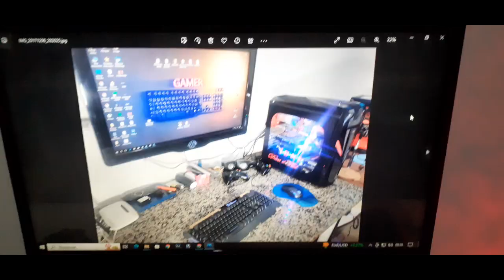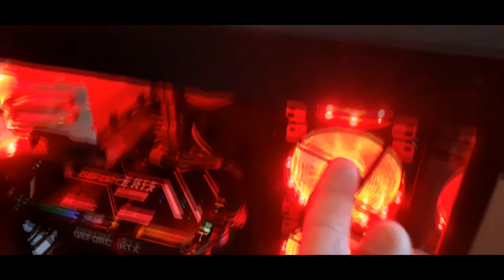Como Fazer Mod em Gabinete PC - Case Mod Gamer Caseiro com Vidro e 6 Coolers МОДДИНГ ПК modding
ASIIMOV CASEMOD
МОДДИНГ ПК modding PC REUP
OLD SCHOOL CASEMOD
INFINITY CASEMOD
✰...Jogatina...✰
🔴🎮Kit Teclado e Mouse Termaltake
🔴🎮02 Controles De Xbox360 + Receptor Microsoft

✰. REFRIGERAÇÃO. ✰
🔴Dissipador... Cooler Master T2 Blizzart
🔴04 Cooler RGb Vermelho 12cm
🔴Gabinete... Mimax...não lembro o modelo.

💥COmo FAzer Casemod e muito mais.